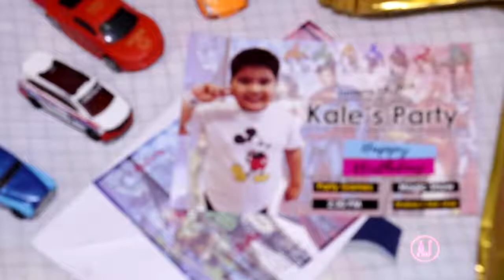Kale Portales turns 7